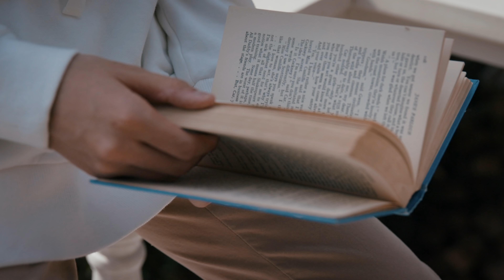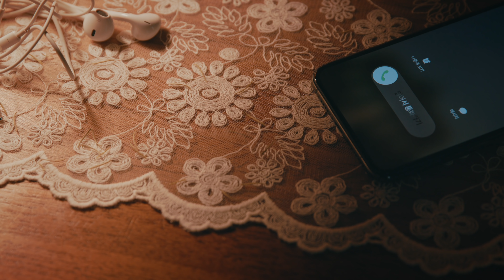베이비소울(BabySoul) “조각달” Official MV